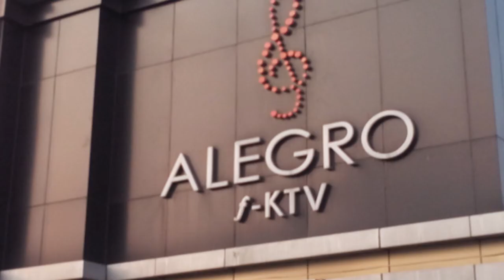Maia Estianty Tajir Karena 5 Bisnis Ini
Maia Estianty dikabarkan baru saja membeli villa yang harganya hingga empat puluh miliar

Ternyata 5 bisnis ini yang membuat Maia tajir melintir